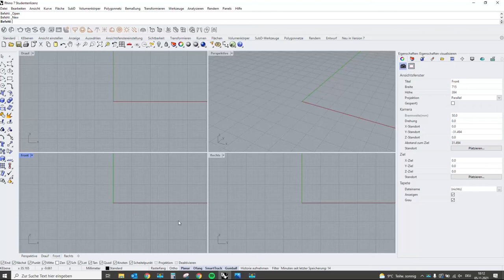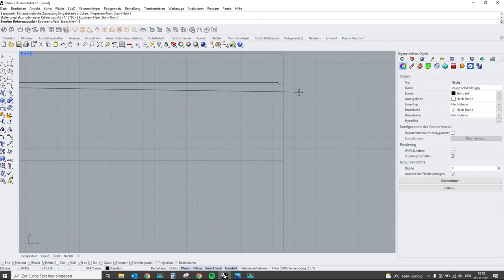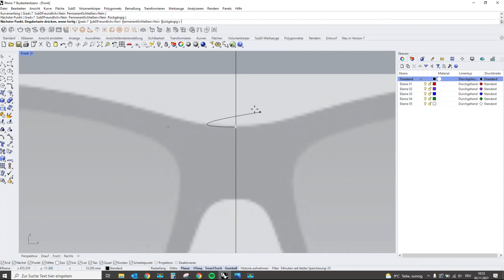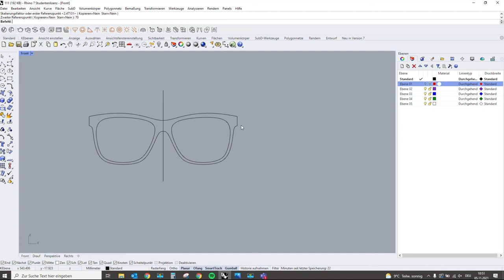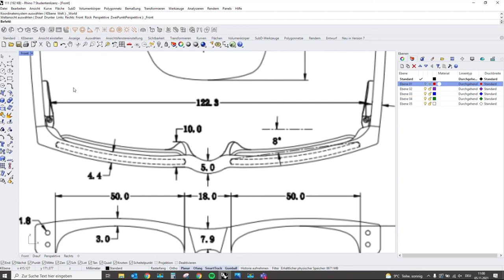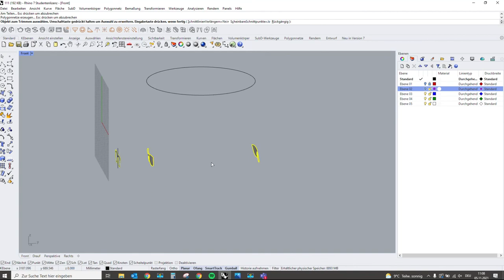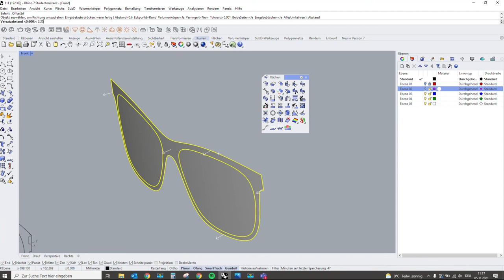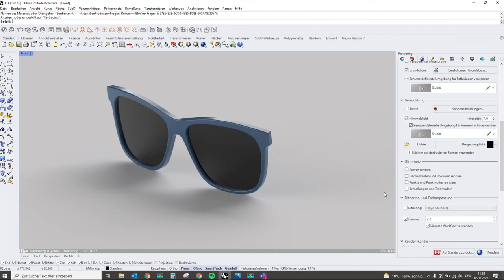Brillenfassung short Workshop with Students